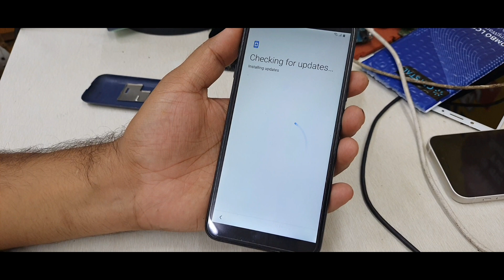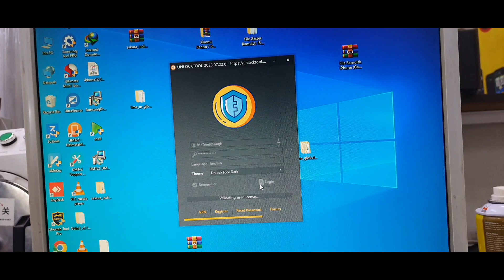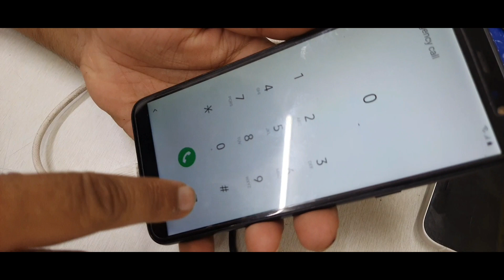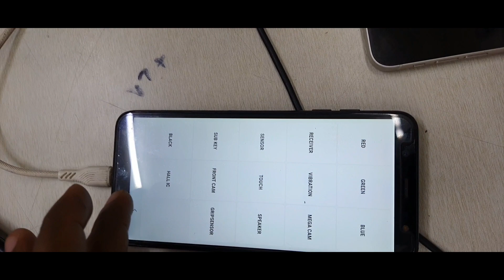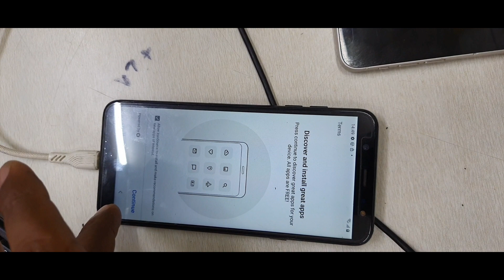samsung a6 plus frp unlock with unlock tool || samsung a605g/ds frp unlock